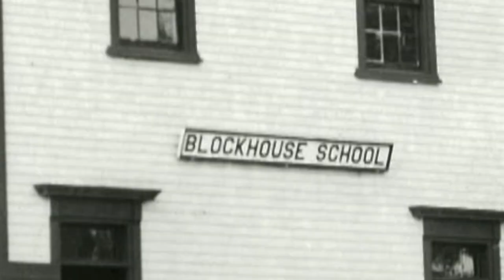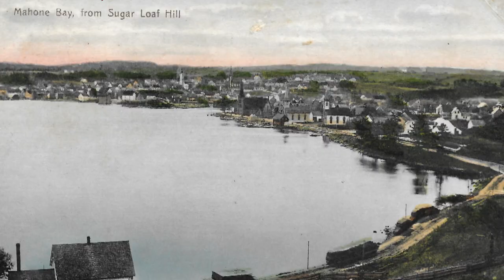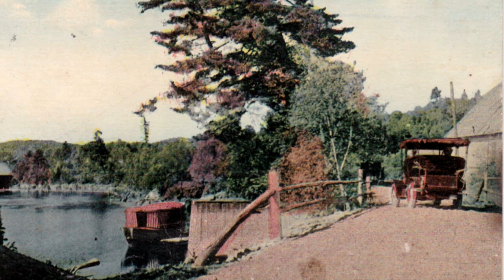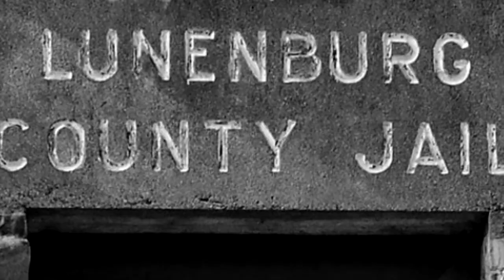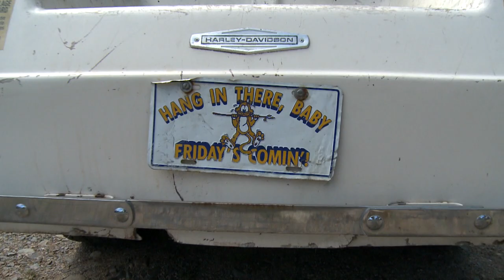Ivan Langille- A Lunenburg County Original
93 year old Ivan Langille tells about growing up in Blockhouse, Nova Scotia, his time as a bootlegger, his unlikely pursuit of a girl and a great personal tragedy. Ivan had his own junkyard full of old vehicles and a Harley-Davidson golf cart to get around and remained full of life and humour in spite of many setbacks.